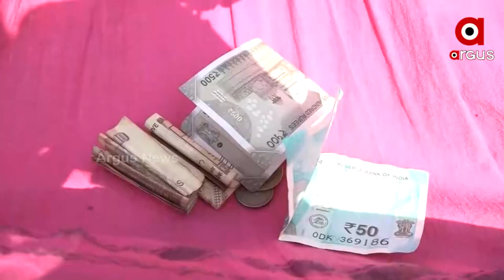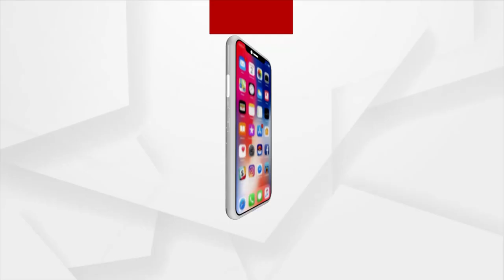ପୂର୍ବତନ ସରପଞ୍ଚ ଏବେ ପୁଣି ସରପଞ୍ଚ ପାଇଁ ନିର୍ବାଚନ ମୈଦାନରେ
ପୂର୍ବତନ ସରପଞ୍ଚ ଏବେ ପୁଣି ସରପଞ୍ଚ ପାଇଁ ନିର୍ବାଚନ ମୈଦାନରେ । ହାତ ନାହିଁ ପୁସିଙ୍ଗ୍ କାର୍ଡ,କାନି ପତାଇ ଭୋଟ ମାଗୁଛନ୍ତି ସରପଞ୍ଚ ପ୍ରାର୍ଥୀ ଗଦାଧର ବରାଳ । କାନ୍ଦି କାନ୍ଦି ଡୋର ଟୁ ଡୋର ବୁଲୁଛନ୍ତି,ନିଜ ଅଞ୍ଚଳର ସମସ୍ୟାକୁ ଢେଗ ମାଧ୍ୟମରେ କରୁଛନ୍ତି ଉପସ୍ଥାପନ